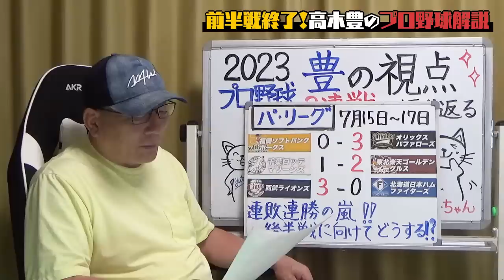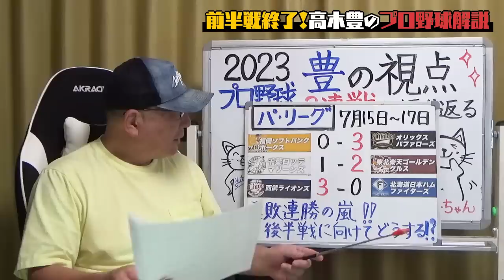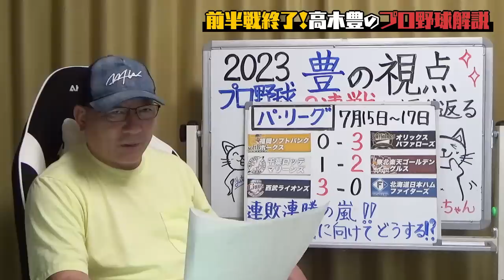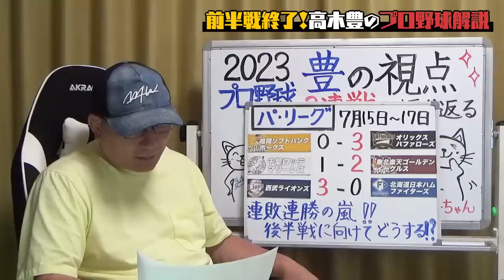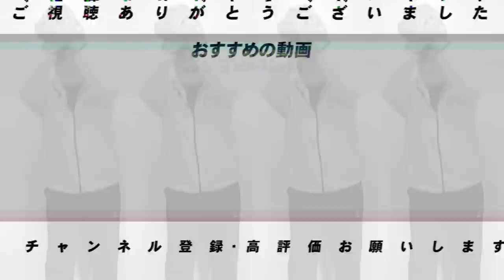【前半戦終了】広島が5連勝で2位浮上！DeNA今永•東•バウアーで3連敗…『楽天の強さは本物』チームを支えているのは〇〇選手‼︎ソフトバンク9連敗…オールスター休みはどう過ごすべき⁉︎【プロ野球解説】